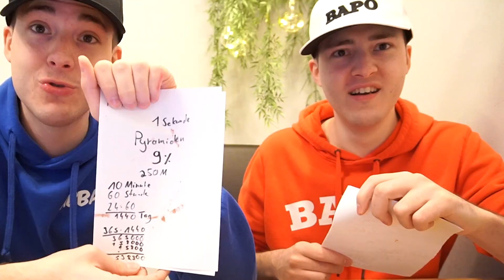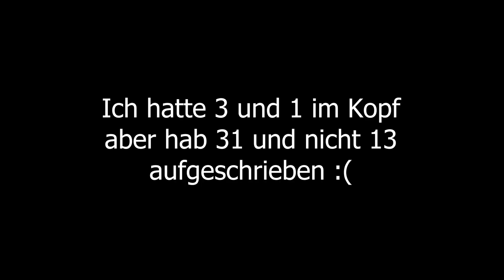SCHÄTZFRAGEN beantworten mit @Bapo (Der Verlierer bekommt NASSE ÄRMEL) Strafspiele Teil 7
* Werbung